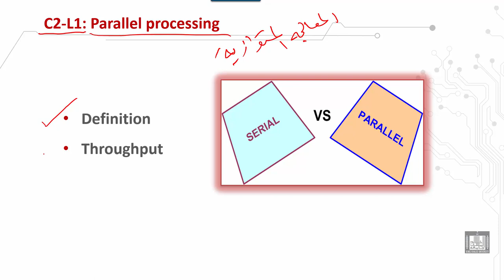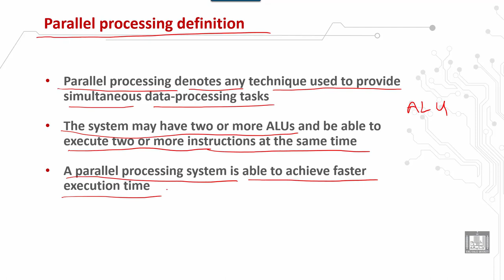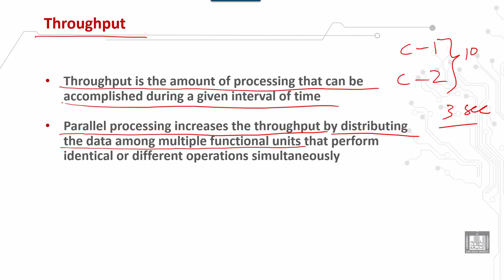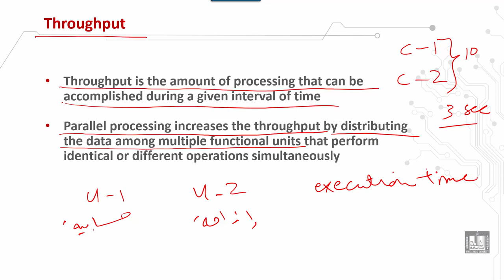Computer Organization 2 | C2 - L1 | Parallel processing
الوحدة 2 : Pipeline and Vector Processing
الدرس 1 : Parallel processing
 Definition
 Throughput